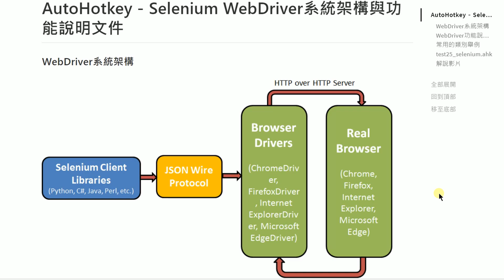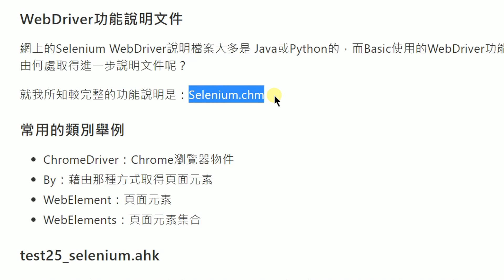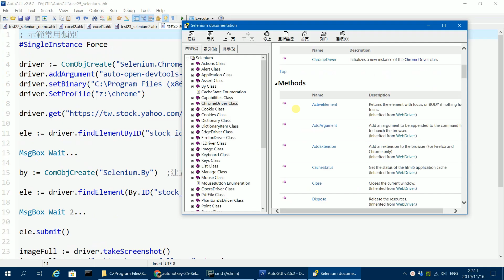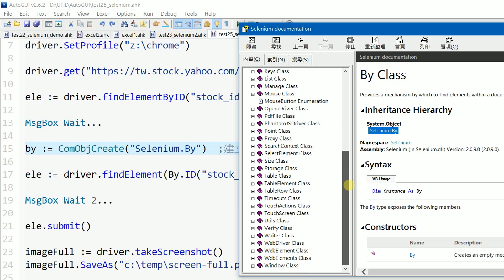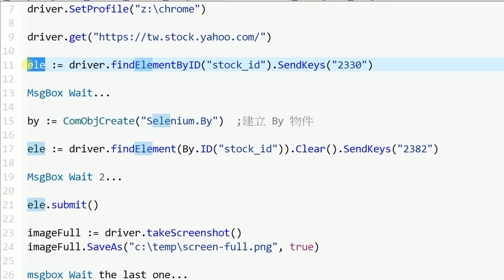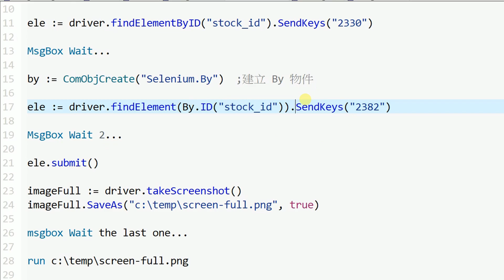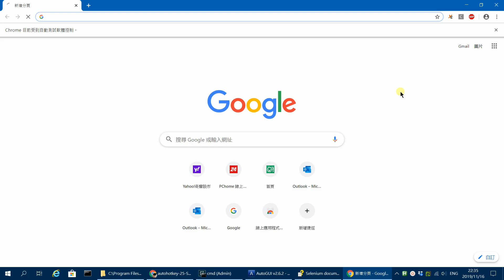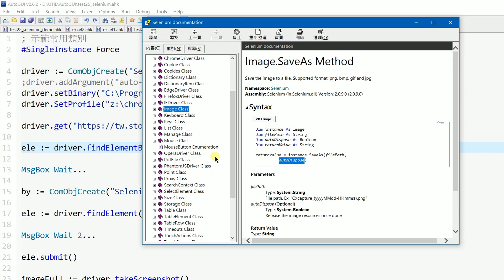[AHK#25] Selenium WebDriver系統架構與功能說明文件(其他類別的使用方法)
AutoHotkey使用Selenium WebDriver系統第4篇。介紹Selenium WebDriver的系統架構，並說明如何取得與研讀Selenium Basic的功能說明文件。